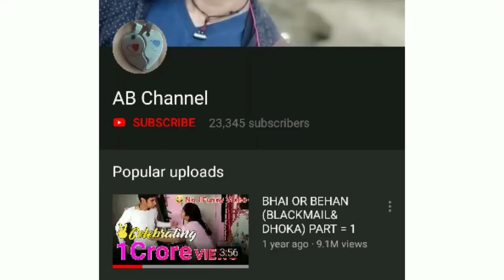(1 lakh ki Audi) KBC Part-2 (abchannel)...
abchannl ( AMAN)